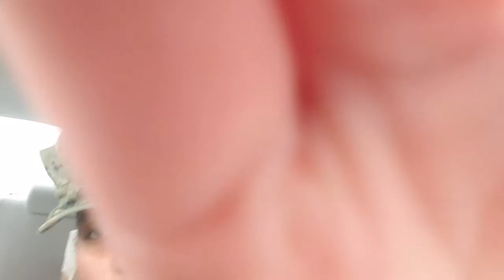Electronic Warfare: A Sailor's Vlog(tober) Ep 1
Follow a Sailor's journey for the month of October! I will be vlogging everyday with no edits, no cuts, no filters. 🤗 I hope you like this journey as much as me!

My photography at